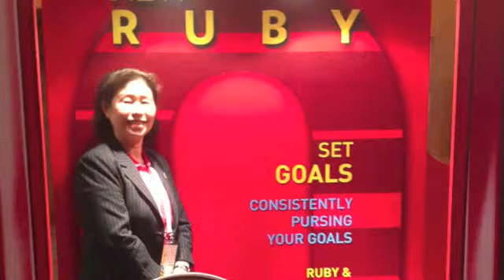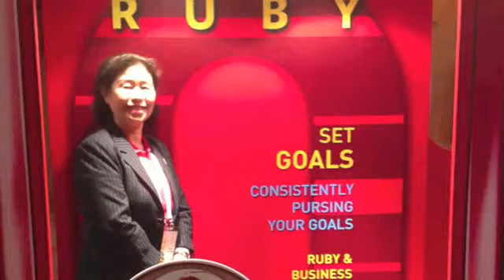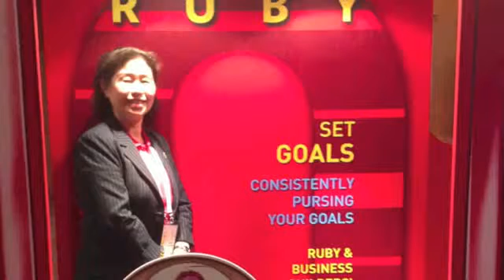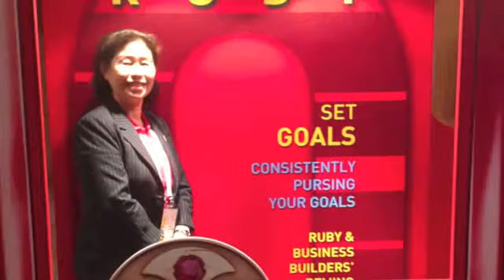Nu Skin Tran Bich Nga chia se cho The Gioi Phu Nu tren toan Nuoc My